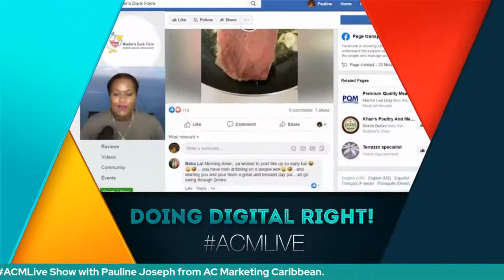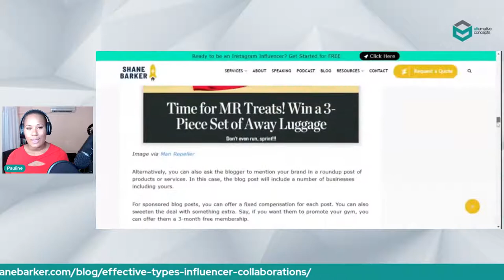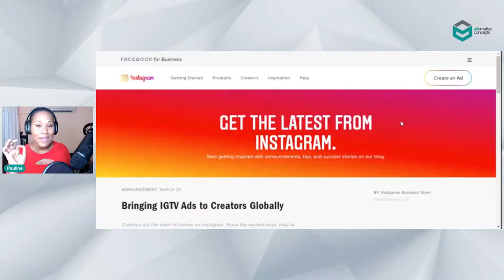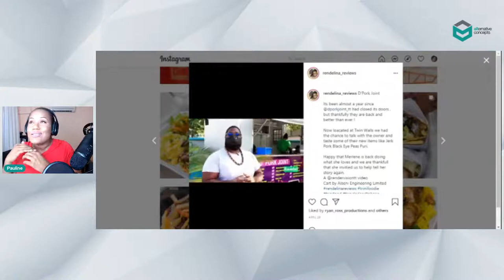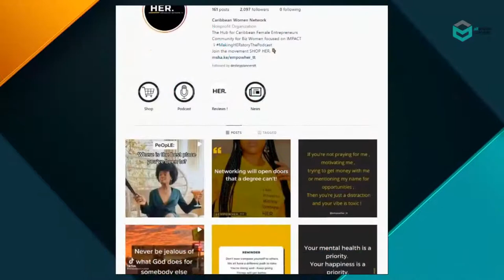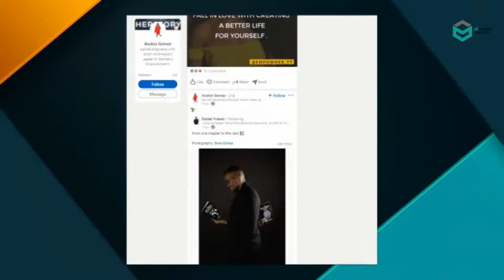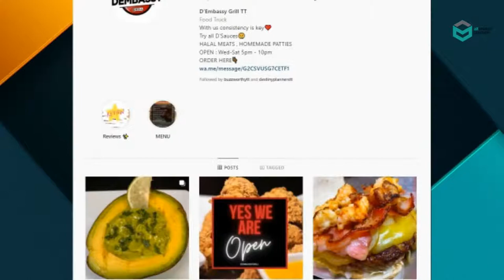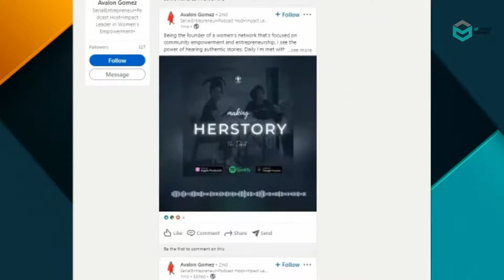How to make 6 figures as an Influencer in Trinidad & Tobago?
Does being influential translate into dollars and cents in the Caribbean?

View this episode of the ACMLive Show as Digital Marketing Consultant, Pauline Joseph explores

- The Meaning of 'Influence'
-  New Feature Updates for Instagram Ads
- Who's Doing Digital Right?

Our special guest, Avalon Gomez, will also discuss how she grew her Instagram community to over 12,000 followers and the opportunities she has received to represent Caribbean brands because of her influence and personal brand.

00:00 Intro
01:52 How to collaborate with Influencers in the Caribbean?
03:54 Different ways to collaborate with Influencers for your business
06:43 New Feature Update: Instagram Ads for Creators
07:48 How to Use Instagram Ads for Creators for Your Business
10:11 How influencer marketing can go right in the Caribbean e.g) Rendelina Reviews
12:28 Live from the Caribbean podcast is Doing Digital Right
12:38 Interview with Dr. Terri Karelle from Jamaica
19:59 Interview with Avalon Gomez on the Impact of Influence
20:45 Who is Avalon Gomez?
21:21 What is wrong with the word ‘influencer’ in the Caribbean?
22:08 Avalon’s biggest platform and audience demographics
22:46 How to Manage different audiences on several social media platforms
24:15 What is the most amount of money Avalon made as an impactful influencer in Trinidad & Tobago?
25:21 Advice for Caribbean brands who want to grow on social media
26:26 Influencers vs Traditional Media
27:46 Advice for Caribbean brands who want to collaborate with influencers on social media
31:06 How to find Avalon on social media
31:23 Wrap Up
33:28 ACM Live Trailer